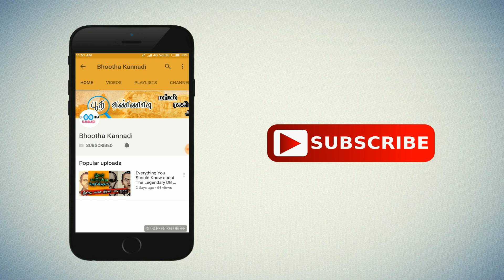பிக் பாஸ் வீட்டை விட்டு வெளியேறினாரா ஜூலி?? Bigg Boss Fight Continues..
பிக் பாஸ் வீட்டை விட்டு வெளியேறினாரா ஜூலி?? ஆர்த்தியின் அட்டகாசம்! Bigg Boss Fight continues..